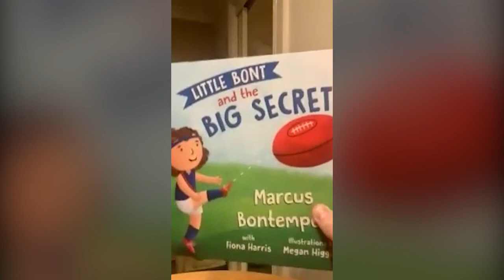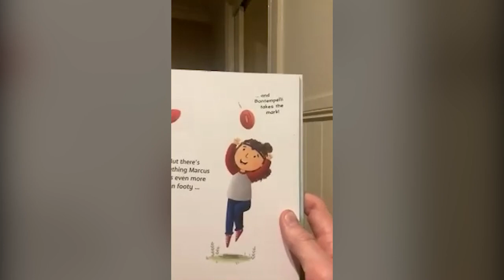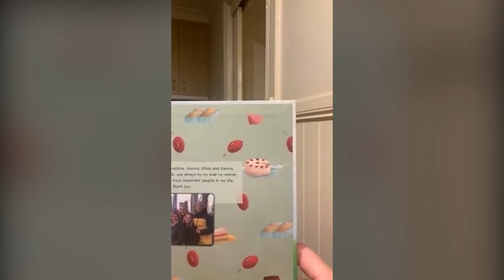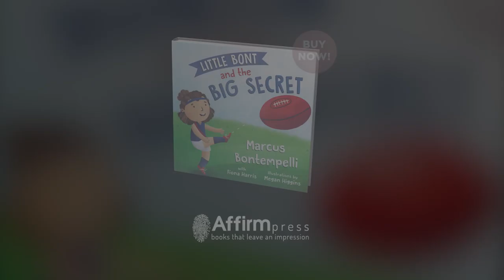LITTLE BONT AND THE BIG SECRET by Marcus Bontempelli: Book Reveal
Beloved Western Bulldogs captain Marcus Bontempelli shares a surprise with his Mum - he's written a picture book and it's dedicated to the memory of his Nanna Nancy. LITTLE BONT AND THE BIG SECRET is written by Marcus Bontempelli with Fiona Harris and illustrated by Megan Higgins - out 26 October 2021.

The story:

Marcus absolutely positively LOVES footy. But there’s something
he loves even more than footy ... his Nanna Nancy!

Nanna is always there for Marcus. So when Marcus accidentally kicks
his football into Nanna Nancy’s favourite garden gnome, he panics!
Owning up to his mistake might land him in trouble. But lying to his
Nanna doesn’t feel so good, either …

From Western Bulldogs’ captain and three-time club Best & Fairest
winner Marcus Bontempelli comes a heartwarming story about
honesty, family and of course, a little bit of footy.